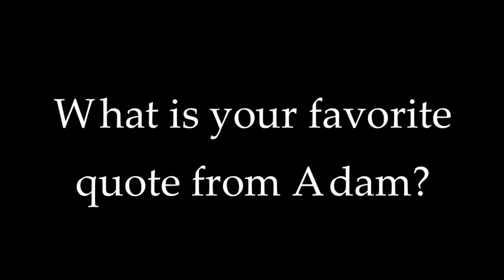Owl City - Hootowl Video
Thanks to everyone that sent me a video! I know I didn't get to put a lot of everyone's answers on, but I got a lot more videos than I expected.

Monoya - I'm really sorry I forgot to introduce you, I could've sworn I put everyone's name on. I will add an annotation with your name. Reaaally sorry :(:(:(

Here's everyone who helped -
Amy - @amymarielea (instagram)
Alex - @owlcityangels (instagram)
Monoya - @monoya_a_proud_whoot_owl (instagram)
Deana - @adamyoungforever/@heydeana (instagram)
Mikah - @thenamespond_flamespond (instagram)
Aidan - @aidanjp_14 (instagram)
Grazi - @bombshell_bluehair (instagram) @grazicolors (twitter)
Caitlin - @smalltowneqrider (instagram)
Emily - @chickeddy (instagram)
Caera - @cethornton3 (instagram and twitter)
Luke - @CrowsoftheSea (twitter)

Music - On the Wing and The Real World by Owl City